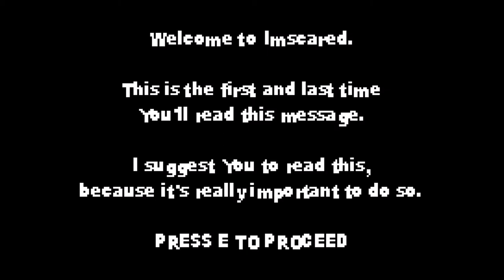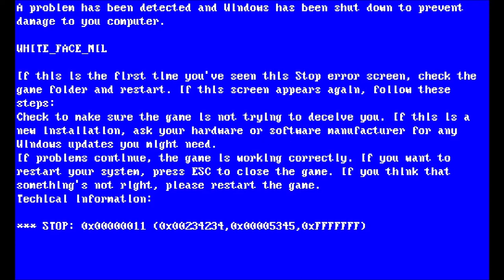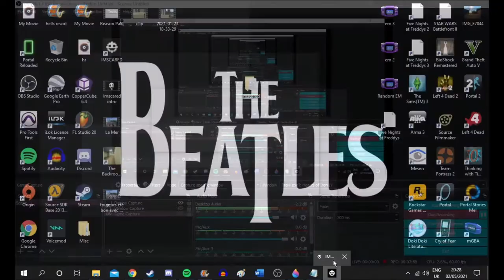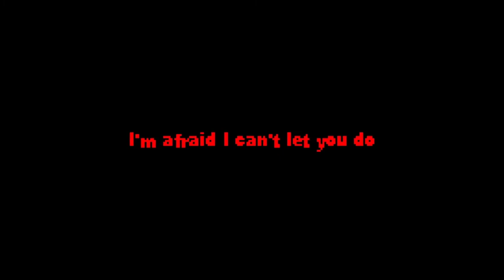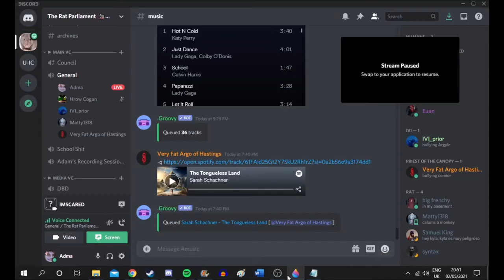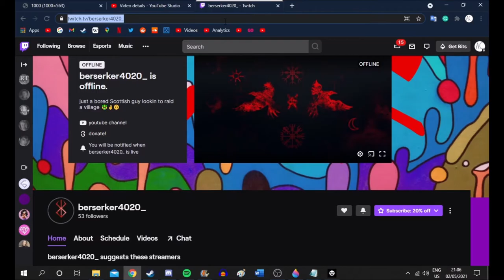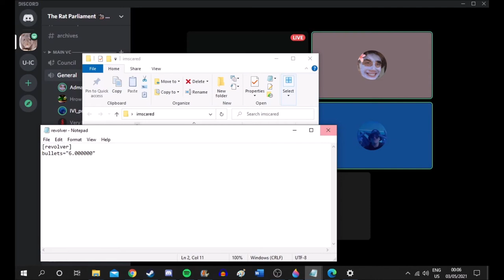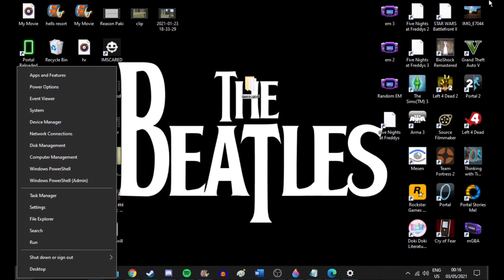Imscared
I played the horror game Imscared while Argyle, Calum, Connor, and Matty watch me shit myself